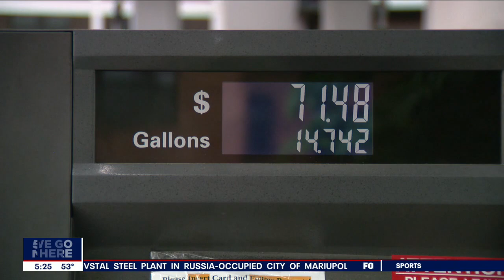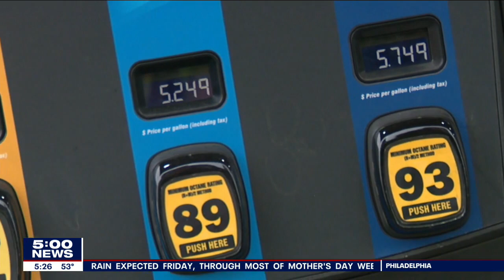Pennsylvania and Delaware gas prices reach record highs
Gas prices in Pennsylvania and Delaware reached all-time highs again Friday, less than two months after breaking a near 14-year record.